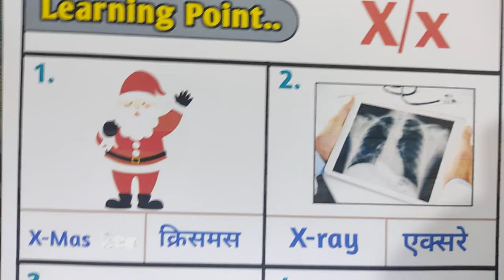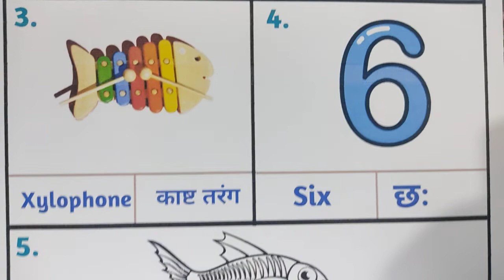Top-5 words from letter X, X से शुरू होने वाले टाॅप- 5 शब्द